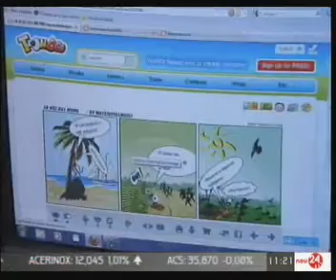Reportaje en la TV valenciana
Reportaje emitido el 13/12/2010 en la TV valenciana. Protagonistas: Blogmaníacos.